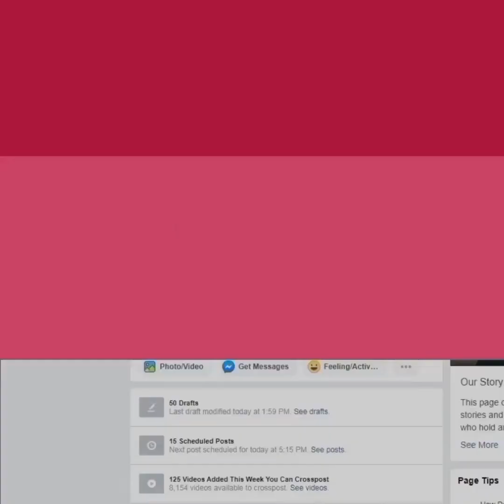पिता ने विलेन बनकर की करोड़ों की कमाई लेकिन बच्चों ने डूबा लिया करियर